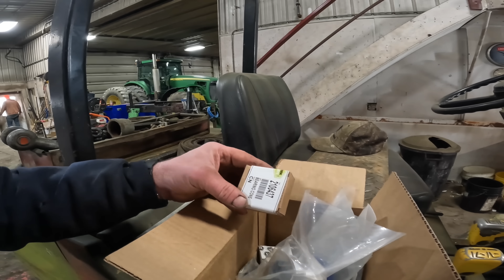Clark Fork Lift Steer Axle ,Lift Cylinder Repairs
Replacing steer axle bearings and replacing seals in lift cylinders on a 1983 Clark GPS 30 Fork LIft